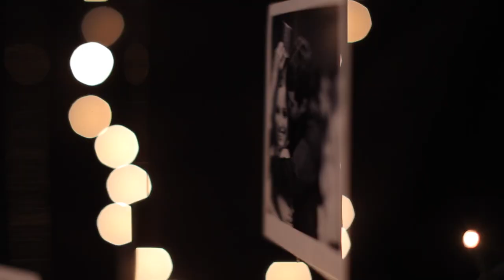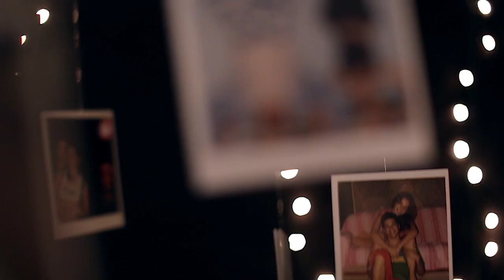Ronaldinho e Rebecca - Um Filme Sobre o Tempo